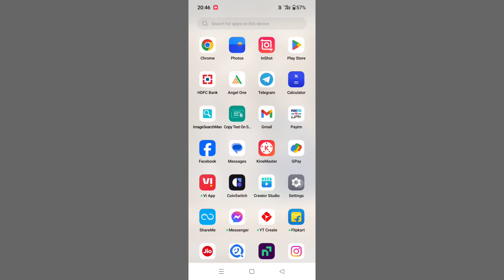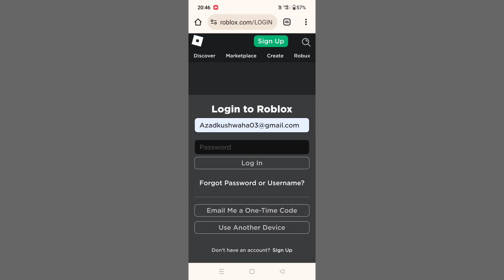Roblox connection error 2023 | whyis roblox not working 2023| robloxserver down 2023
Roblox server down October 21 | Roblox
connection error 2023 | roblox not working |
roblox down.